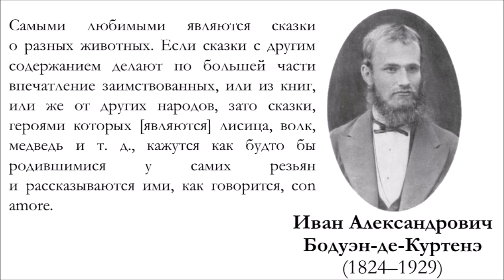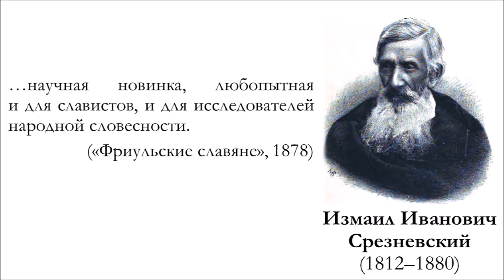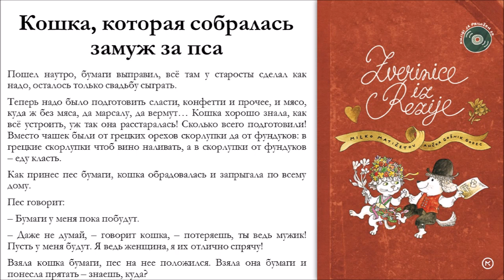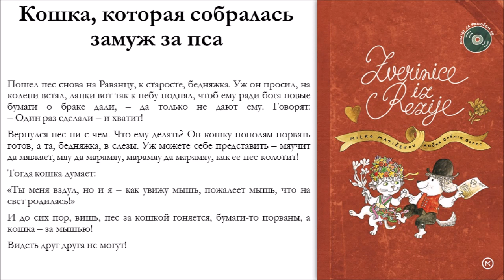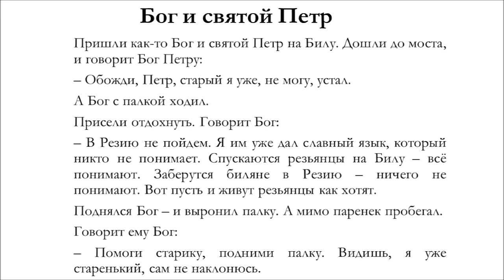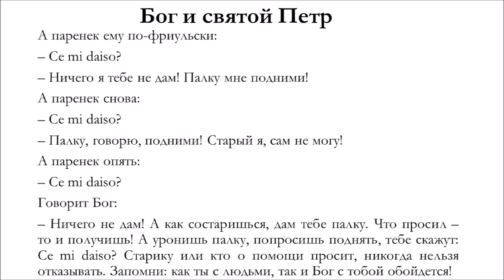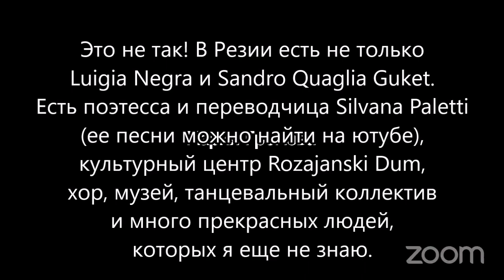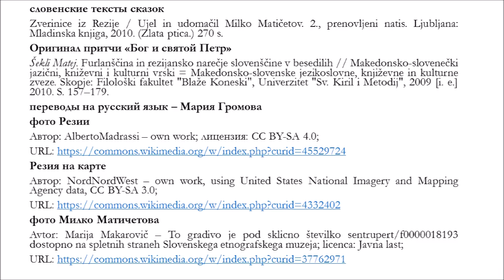Резьянские народные сказки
Доклад и чтение сказок на Пятой международной конференции "Детская литература как событие" (17-18 февраля 2024 года)